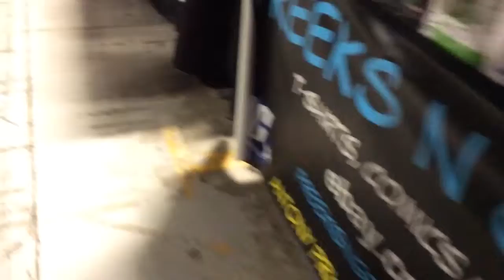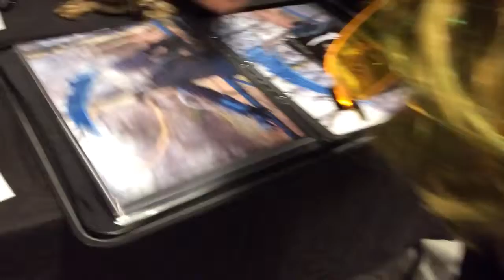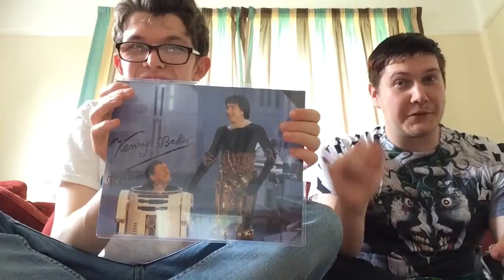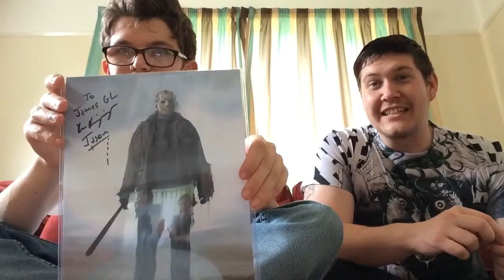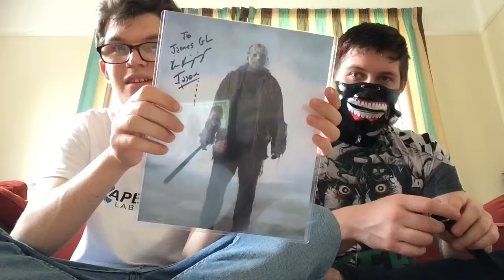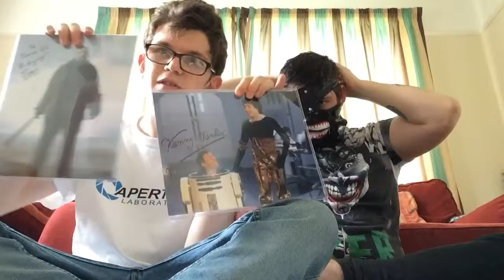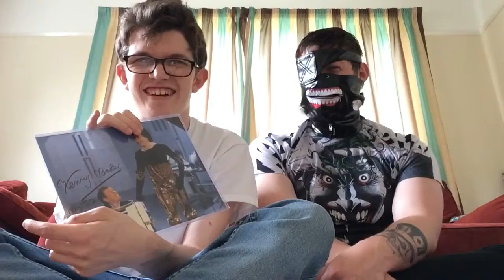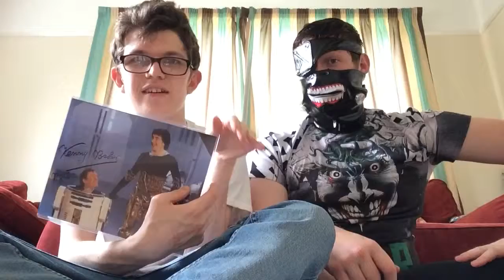We at comic con and it's awesome